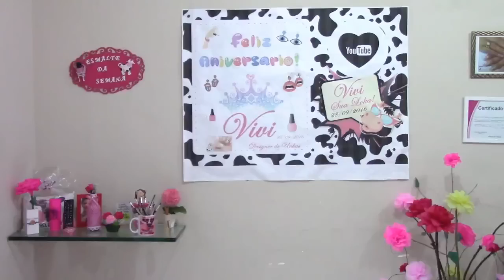♥ Blindagem de Diamante nas Unhas Naturais.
♥ Olá Migas suas Loucas, Hoje vou mostrar  Blindagem de Diamante super simples espero que vocês gostem.
Um Super Beijo e Muito Obrigada pelo Carinho.
Curtam, comentem e compartilhem bastante!

Não se esqueça de deixar o seu GOSTEI 👍 !!

Ajude a Miga Sua Louca, Deixa ai nos comentários sugestões para novos vídeos!